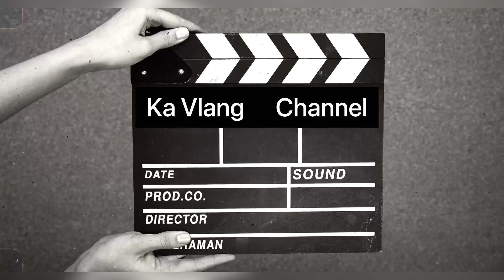For Your Eyes Only : KARMA is Real